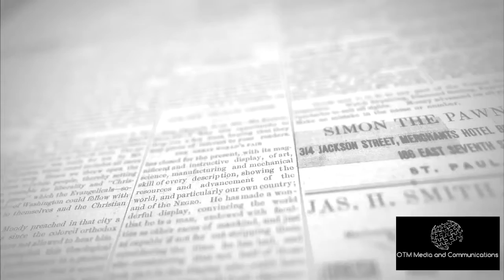The Rob Townsend Chronicles - Soul Central Magazine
(See Why we are the fastest growing global network!)

Press Kit for Soul Central Tv Soul Central TV Press Release

Soul Central TV

Soul Central Magazine